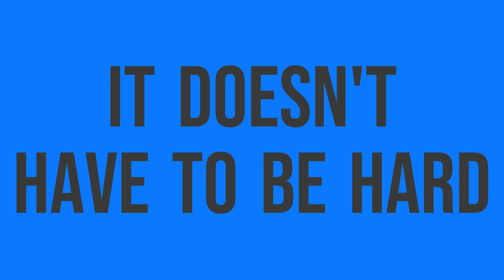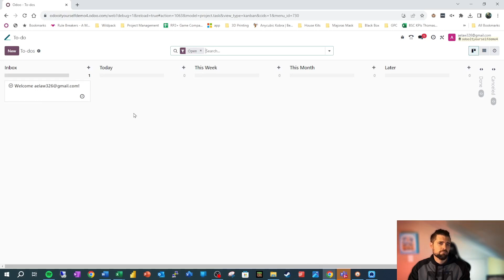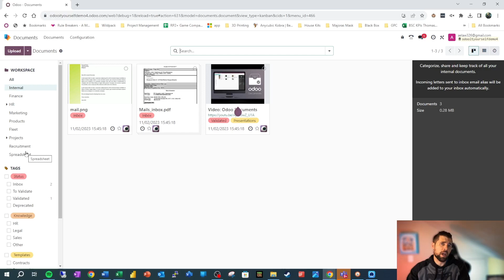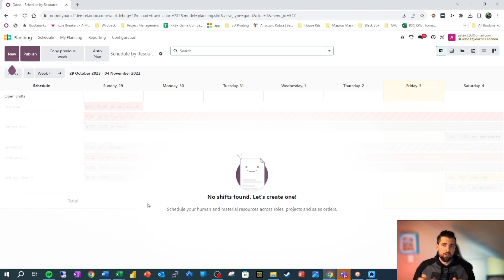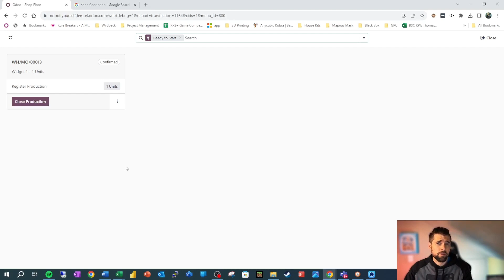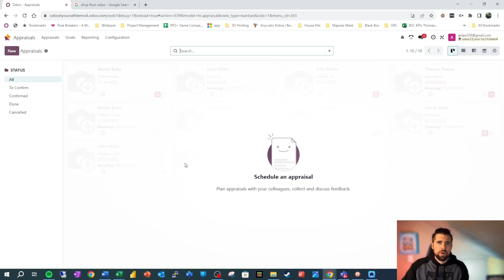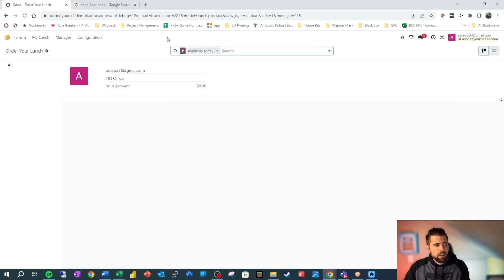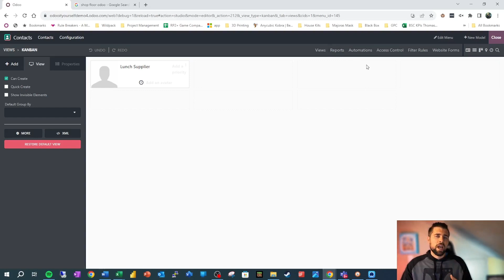A Whirlwind Overview of ODOO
Wanting a quick demo of what ODOO can do?  Want it to be really quick?  You've come to the right place.  I'm not even sure I took a breath on camera.  We're covering all the apps here, just not in much depth.  This overview should give you an idea of what business functions ODOO covers and how you can use it in your company.  If you want a more in-depth overview and perhaps some suggestions on how ODOO can work for your company, reach out!